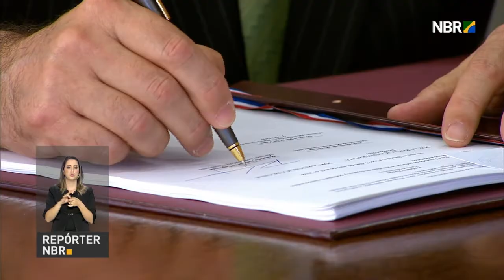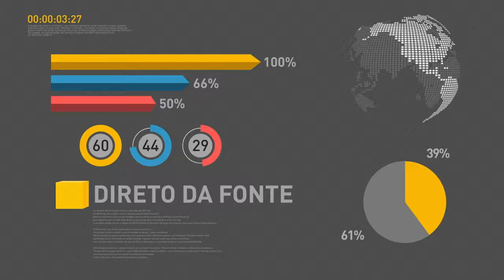BOLETIM REPÓRTER NBR 16h - 27 de abril de 2018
REPÓRTER NBR 16h - 27.04.18: O bom relacionamento diplomático e comercial entre Brasil e Chile foi reafirmado nesta sexta-feira (27), com a visita  do  presidente chileno Sebastián Piñera. E você também conferiu: Quase oito milhões de brasileiros têm direito e ainda podem sacar o abono do PIS/PASEP.